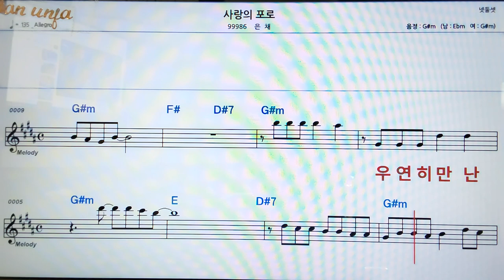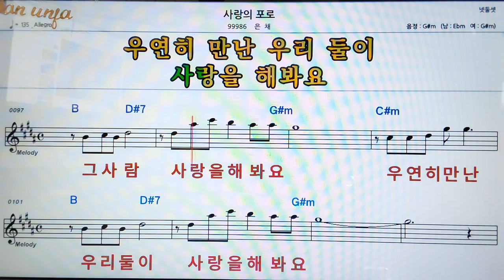사랑의 포로/은채👍악보, 코드,가사,Karaoke*가라오케 반주